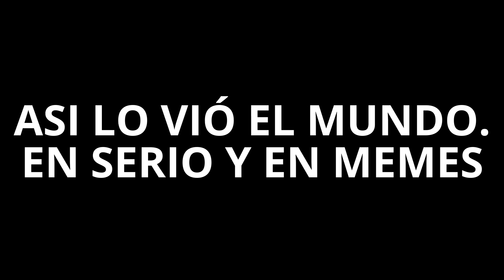MADURO A PUNTO DE SER LINCHADO EN BOLIVAR. LE TIRAN PIEDRAS Y HUEVOS.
tiran piedras a Maduro . Maduro en San Felix . Le lanzan Objetos a Nicolás Maduro en edo. Bolivar . Maduro huye de San Felix . Lanzan Piedras a Maduro . Agreden a Maduro en isla de Margarita . linchamiento